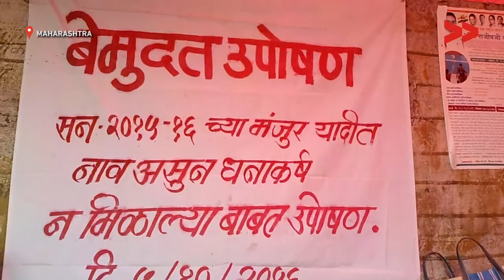Fail to give Indira Awas Scheme - Radhika Chincholkar reports for IndiaUnheard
Community correspondent Radhika Chincholkar reports from Maharashtra for Video Volunteers.